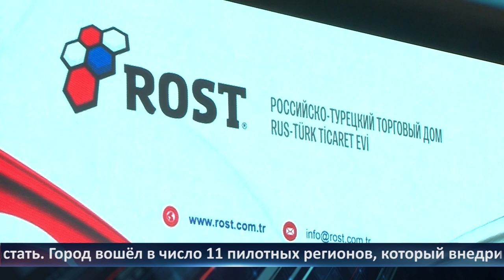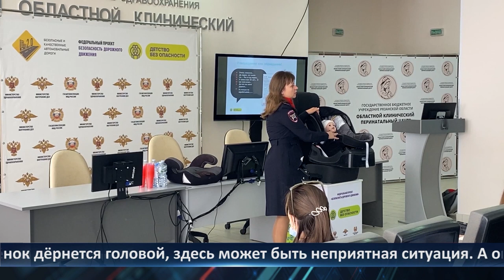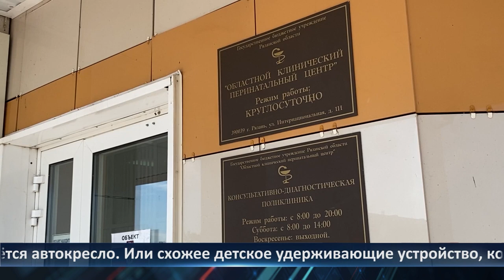День города - новости Рязани 13.09.2023